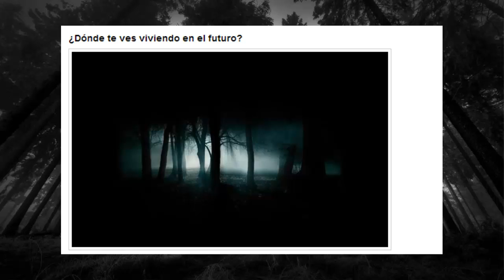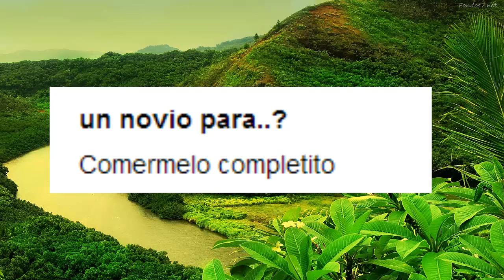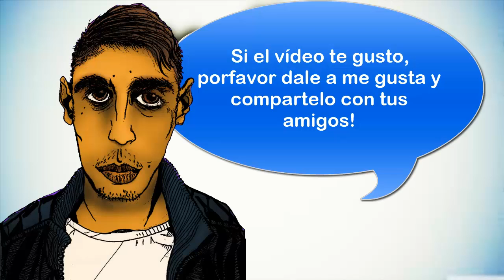Las respuestas más GRACIOSAS de ASK.FM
un vídeo de las respuestas más estupidas y graciosas de ASK.FM, sin duda, las mejores respuestas de ask.fm, un vídeo de humor que vale la pena ver!